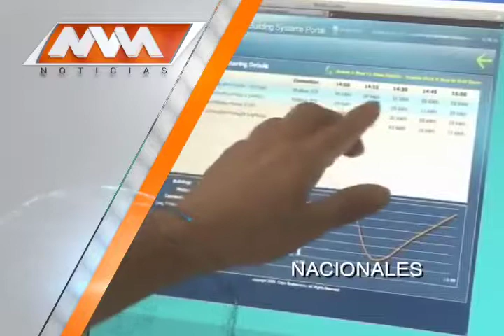MVM Televisión trae para ti las mejores noticias Nacionales